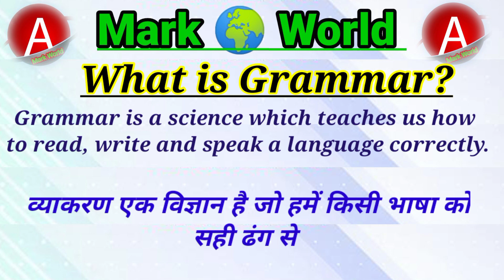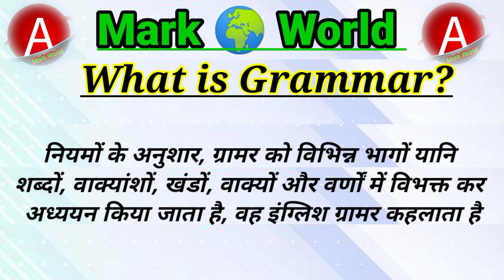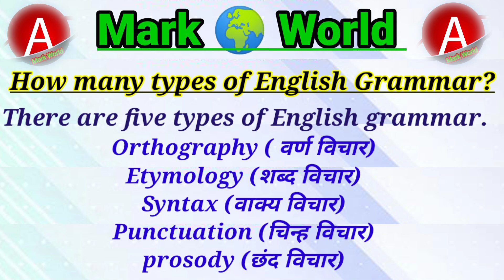What is a Grammar?(Beginning) English to Hindi#markworld